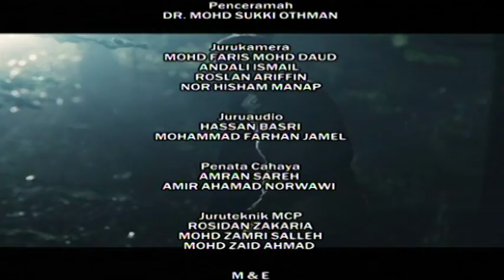Tanyalah Ustaz (2014) | Episod 180